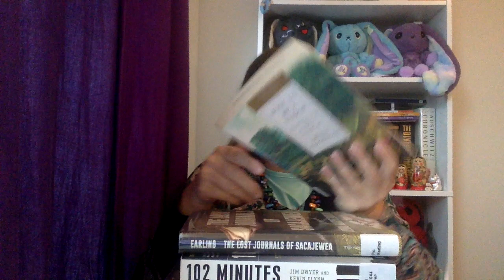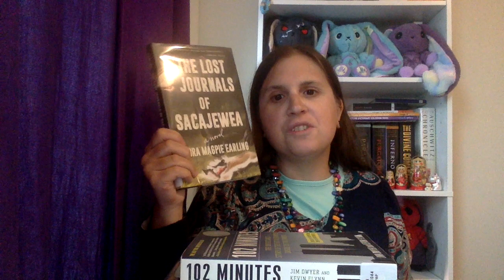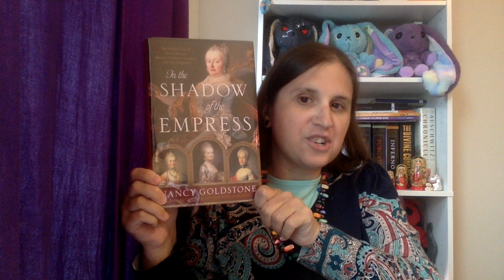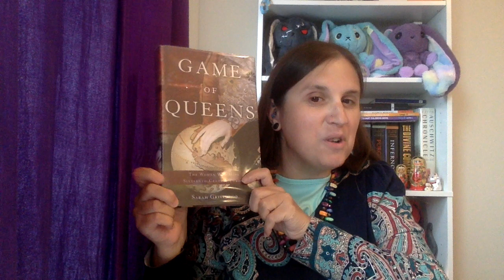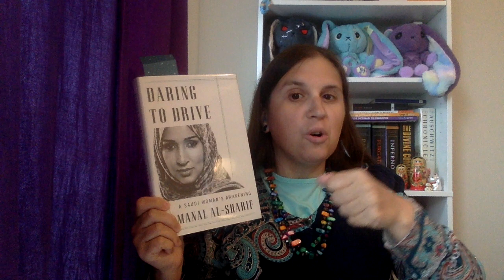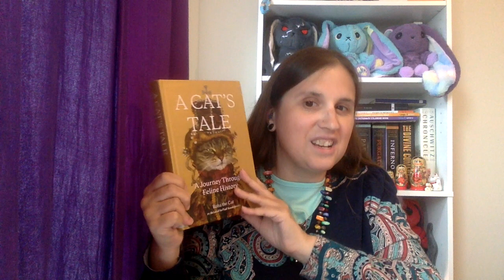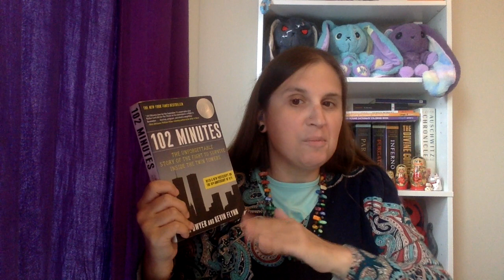Historathon 2023 Q3 (1500–1800) pile of possibilities TBR, plus a few more books on my summer TBR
A brief discussion of the books on my Historathon 2023 Q3 reading list, plus a few more books I recently got from the library.

Books mentioned:

How to Be a Tudor, by Ruth Goodman
The Lost Journals of Sagajewea, by Debra Magpie Earling
In the Shadow of the Empress, by Nancy Goldstone
Game of Queens, by Sarah Gristwood
Daring to Drive, by Manal al-Sharif
A Cat's Tale: A Journey Through Feline History, by Baba the Cat, as dictated to Paul Koudounaris
Dewey's Nine Lives, by Vicki Myron with Bret Witter
102 Minutes, by Jim Dwyer and Kevin Flynn

My Voxer: UrsulaHartlein (Creeps and bullies will be instablocked)